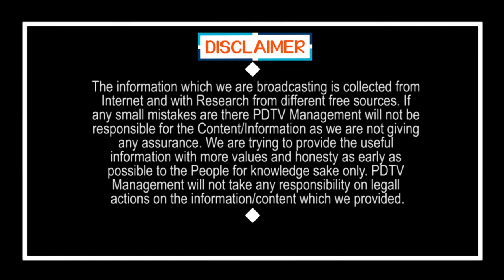Common Man Sensational Comments On TDP | చంద్రబాబు 40 ఏళ్ళ అనుభవం కొట్టుకుపోయింది..